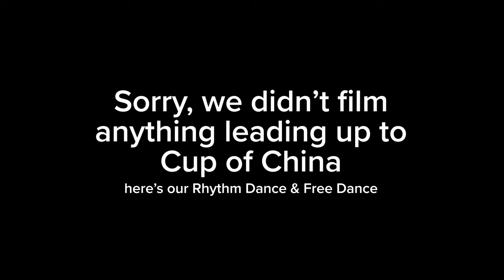A Day in the Life of Team USA Ice Dancers - 2023 Grand Prix Season - Skate Canada & Cup of China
See some behind the scenes of us, Team USA figure skaters Eva Pate & Logan Bye, competing our 2023 Grand Prix season at Skate Canada & Cup of China. Travel with us to Vancouver, Canada where we visit Stanley Park and Chongqing, China where we visit their zoo!

Shout out to @gatorade at 2:09
Shout out to  @Kodiakcakes   at 14:28
Another shout out to @covergirl at 14:58

Follow Eva on Instagram: eva.pate
Follow Logan on Instagram: logan_bye1